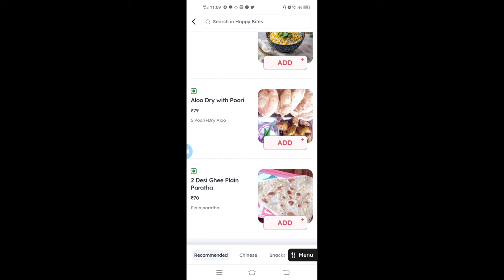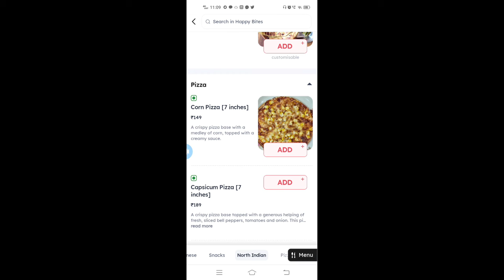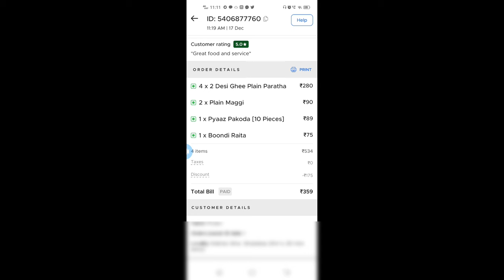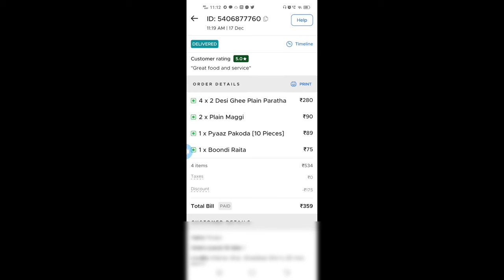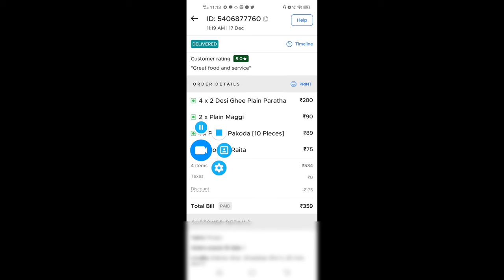ମୁଁ zomato ରେ ଏତେ high price ରଖି କେତେ ଟଙ୍କା କମାଉଛି | Zomato cloud kitchen real earning | Odia vloger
Accessories used in this video
Mobile (Vivo)